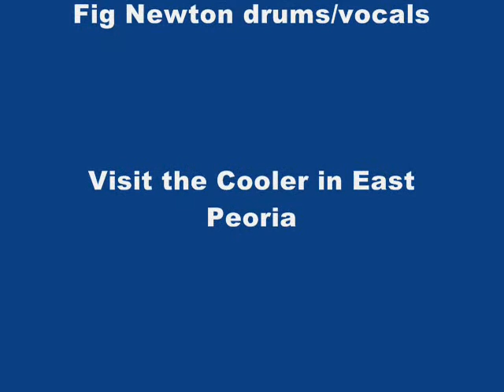Plead the 5th Cooler 5/14/11 "One Last Kiss"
Plead the 5th entertains the crowd at the Cooler in East Peoria on 5/14/11. Visit the Cooler @ 709 E. Camp St.